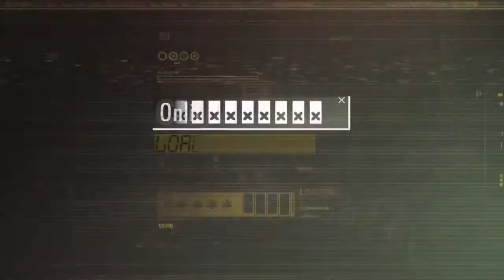SE:ZA 2 #020 - Der okkulte General || Let's Play Together Sniper Elite: Zombie Army 2